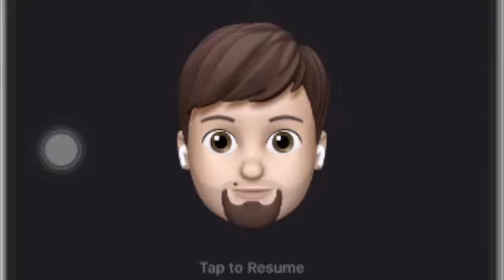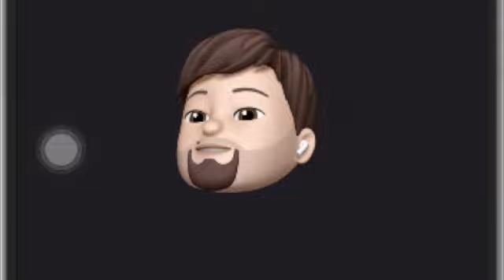Hud 1 - 13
the first recording that got interrupted I guess but thankfully it's not in the footage yet since it's from the background.